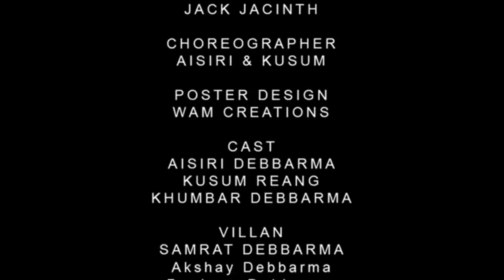Ani hero Chikini Chamili i TAM BOM KOKBOROK (Official MUSIC VIDEO_2021)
ITAM BOM KOKBOROK MUSIC VIDEO